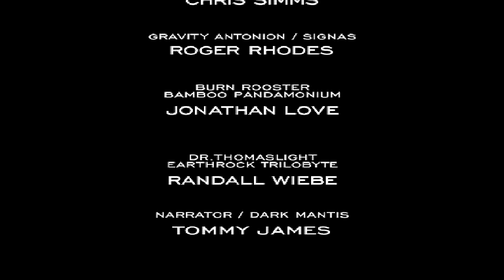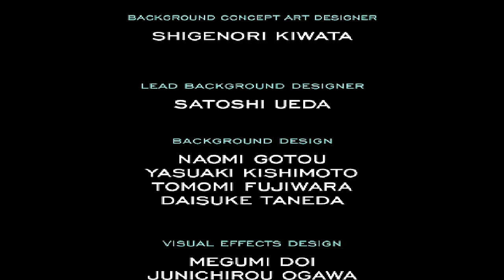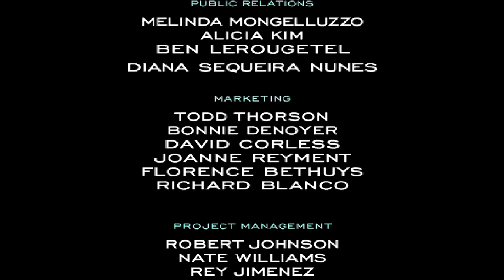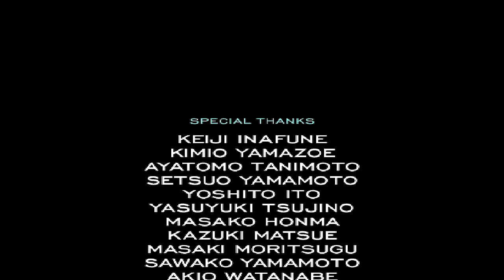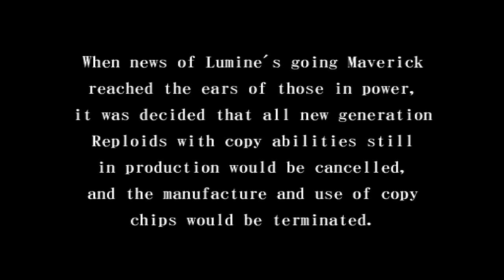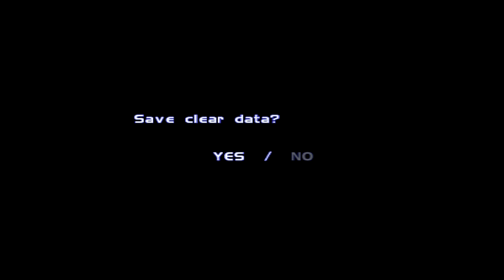Mega Man X Legacy Collection 2 - Mega Man X8 Full Game Run Pt. 8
Want to see more of the X Legacy Collection? Doing all of this helps me greatly! All it takes is $1 a month!

Mega Man X8 Full Game Run Pt. 8

And now comes the end.

X, Zero and Axl take the Jacob elevator in the hopes of catching up to Sigma. They face off against Vile first then take on the eight Mavericks again. And it’s here we learn that the rematches are just reploids using copies of their data. But then we face off against Sigma again and he’s determined to take us down. We beat him and even he’s a copy.

Finally we reach Sigma Palace on the Moon and we do have one final battle against Vile but he does the old if I go down, I take you with me cliché, forcing Axl to go it alone against Sigma. This only happens in Hard Mdoe. We face off against Sigma who looks like a wreck and then X shows up to help out. This is a really hard boss fight and you will need to make sure you have all your upgrades because he can drain your health quick.

After beating Sigma, Lumine shows up and it turns out she’s the one pulling the strings. Lumine challenges us and the fight is split into multiple phases. Phase 1 has her using weapons from all 8 Mavericks. Phase 2 turns her into some kind of angelic robot creature and she has a lot of nasty attacks. Being that this is hard mode as well, when her health drops below half, she unleashes Paradise Lost. You need to take her down fast, otherwise you have to do the entire fight again. Have Axl deliver the last shot so that when you start New Game+, you unlock a new armor for him.

Other than that, X8 is done. It ends with the three defeating Lumine but not before Axl suffers an injury. What happens then, we won’t know. It’s left ambiguous.

Thank you guys for watching. The X Challenge Vol. 2 is next.